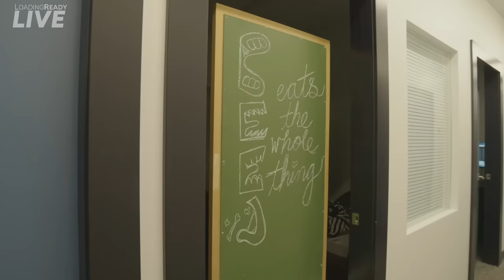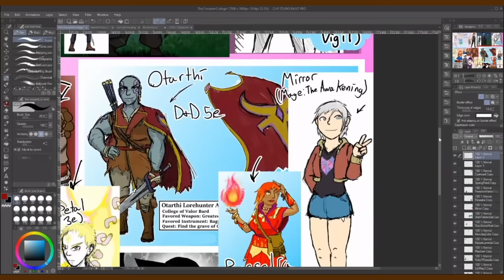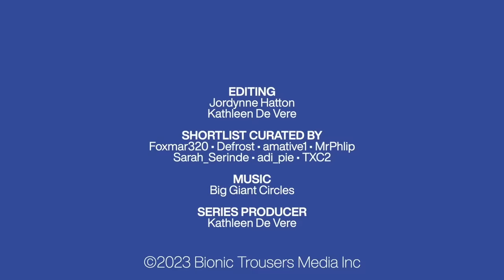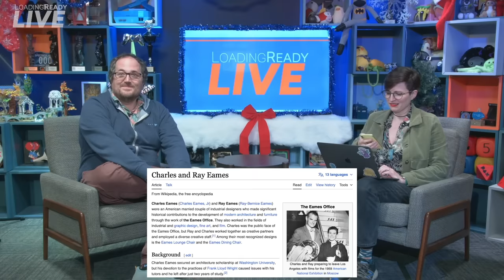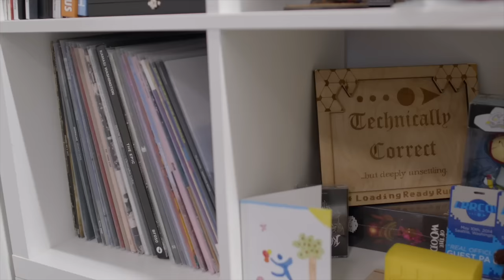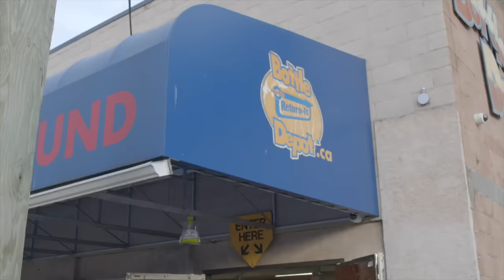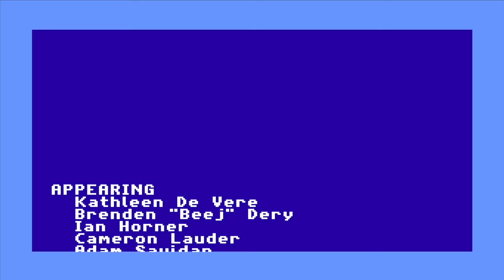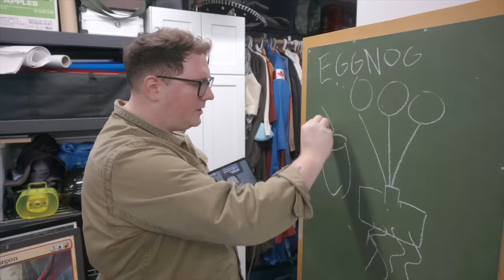Classic Bits || LoadingReadyLIVE Ep100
In this month's LoadingReadyLIVE we revisit some classic bits from LRL's past.

0:00 Cold Open
2:05 Flythrough
3:43 Check in with Serge
3:57 This or That
12:23 Stream Highlights
30:58 Shame Inferno
40:33 Showcase Showdown
1:01:41 Commodore Hustle
1:10:13 Improv Maelstrom
1:24:43 Eggnog Drop
1:29:49 Bologna Darts
1:38:05 Beej Eats the Whole Thing
1:39:30 Tonsil Hockey
1:46:48 Stinger